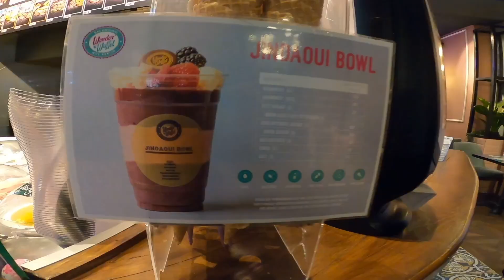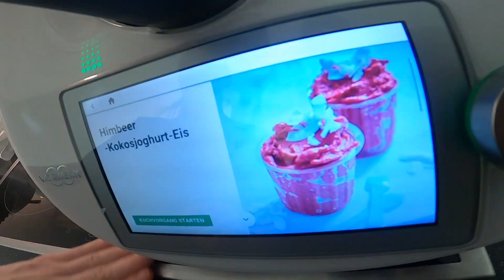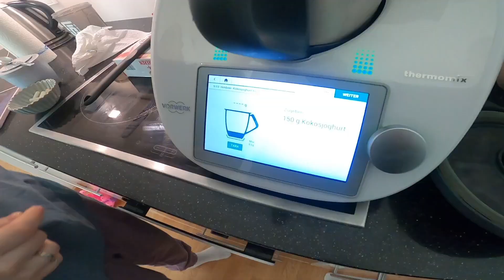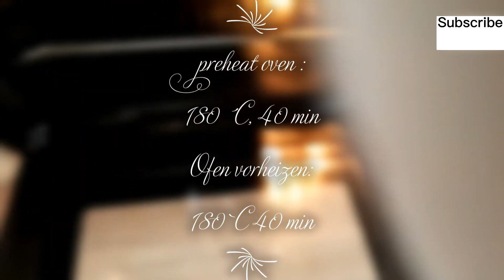Ein Tag mit Imani | Nader Louisa | Jindaouis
Nader Louisa | Jindaouis

Nader, Louisa, Imani, Mila, Nidal, Jindaoui, Jindaouis